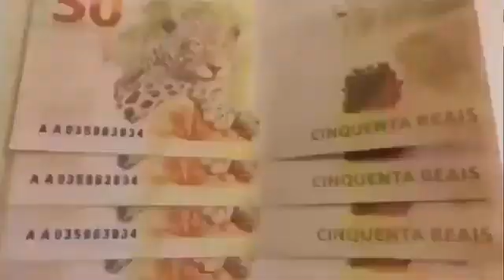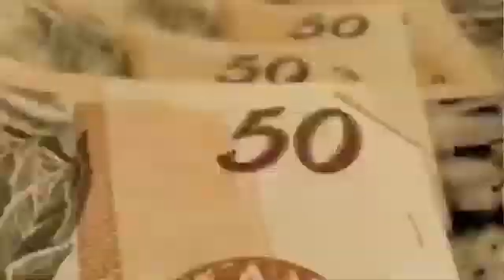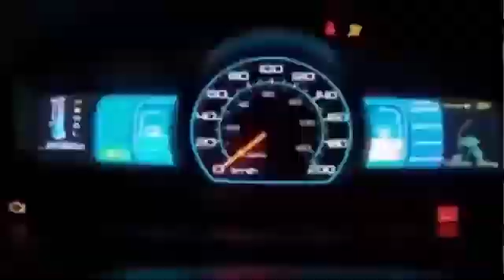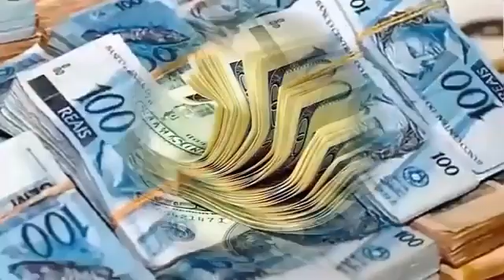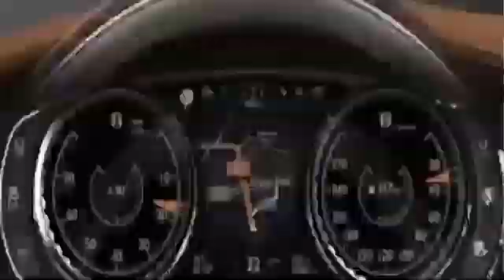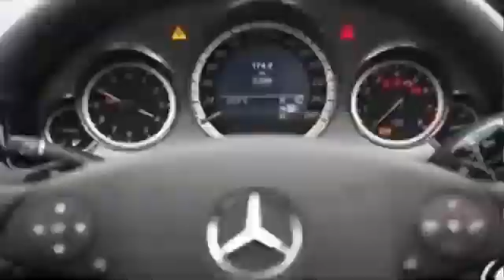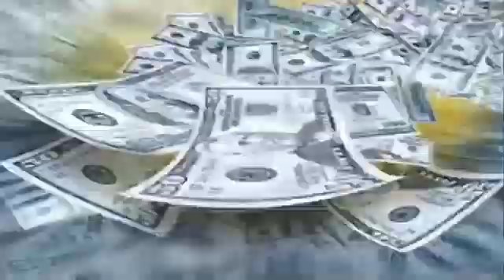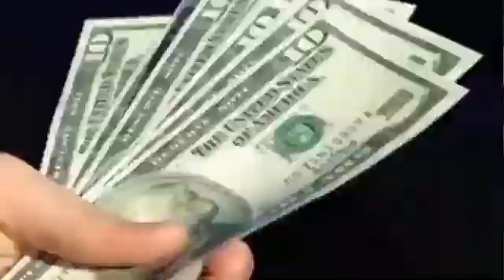DINHEIRO ABUNDÂNCIA PROSPERIDADE TUDO ATIVADO COM ESTA FREQUÊNCIA DO MILAGRE 432